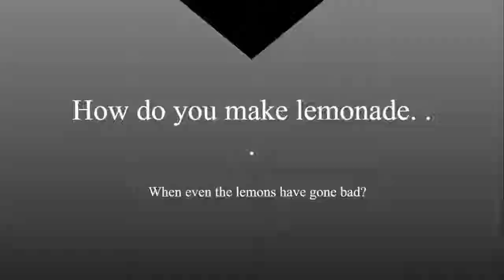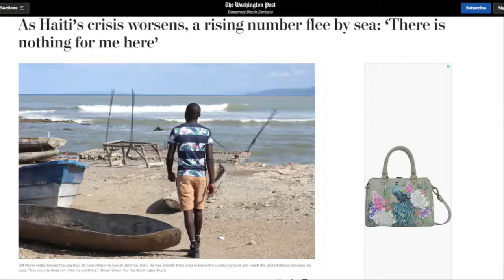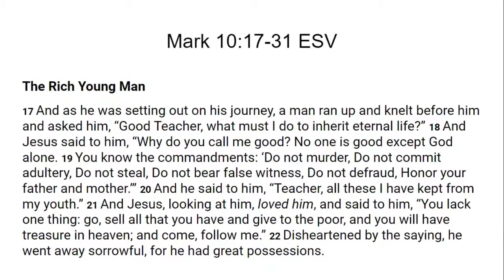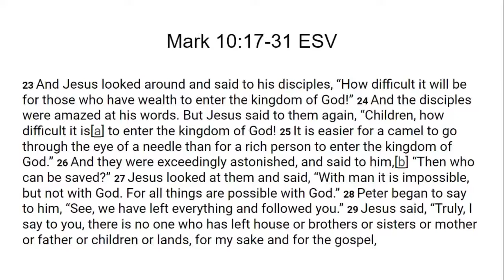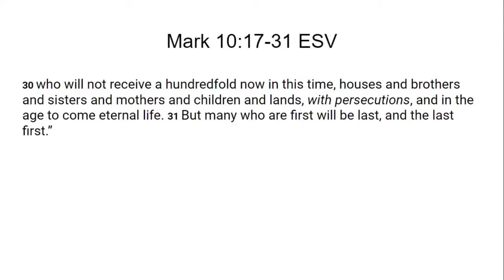How Do You Make Lemonade When Even the Lemons are Bad?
What is God's plan for people who struggle? We're often told that if the world gives you lemons, just make lemonade out of them. But what if the lemons are bad (or you can't even get lemons at all)? Sometimes life is brutally unfair. In those moments, we need to do all we can to help people who are desperate for help.